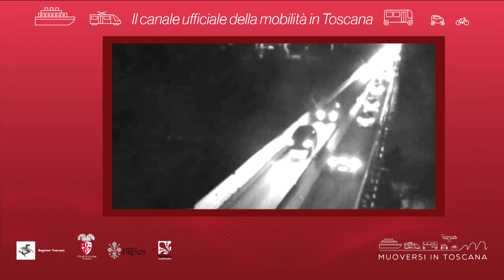Muoversi in Toscana - Edizione delle 19.30 del 19 novembre 2019